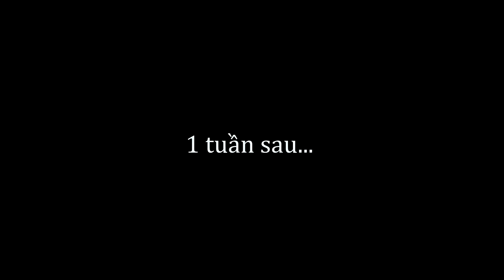Hai Cao Trốn Vợ Đi Xăm Kín Người & Cái Kết | TATTOO NEW YEAR